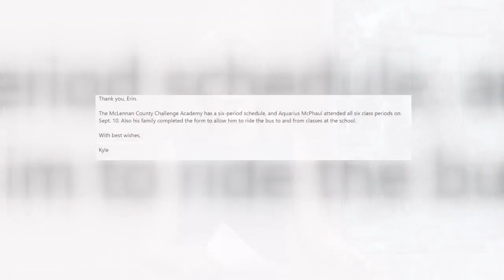Clues arise in the death of 17-year-old Aqurius McPhaul